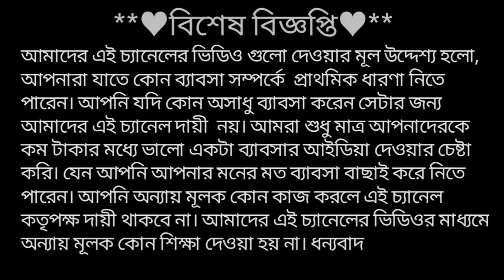How to Start a Popcorn Business // Including Free Popcorn Business Plan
Welcome to Business idea YouTube channel. In this channel you can learn how to start a new business.Here we discuss about low investment business idea, which you can start this business from home and can start a small scale business in Bangladesh , India and worldwide. In this channel you will find all kinds of business ideas, big and small.  Watch videos on this channel to get ideas for small business, medium size business and big business and stay with us.

Online business ideas for students,  Unique business ideas,   Top 10 business idea 2021,  Small business ideas in india,   Small business ideas in bangladesh,   Big business ideas in india,
Big business ideas in bangladesh,   How to get rich in a small town,   I want to start a business,    Small business without money,   How to start a small business without money,
small invest business  business ideas online,   online business ideas for students top business trends 2021,  small business ideas from home,   without invest business,
how to have a good business,   creative business ideas,   uncommon business ideas,  business ideas bangla,  mini business idea,   business ideas bangla tutorial,   bangladesh business plan,
business motivation bangla, Bangladesh business. all these things.  Thanks for staying with us.

With this machine you can make different kinds of winter clothes.  You can do business from your home.  You can start your own home-based business tomorrow with very little start up cost.
This is a very lucrative business.

We are not responsible for any loss or profit happens from any of this video's, it totally depends on your research of market and hard work.
This Busness idea Youtube Channel DOES NOT Promote or encourage Any illegal activities , all contents provided by This Channel is meant for EDUCATIONAL only .
We can not guarantee that the information on this page is 100% correct.

■ বন্ধুরা, আপনার যদি কোনো হোলসেল ব্যবসা থাকে, বা আপনি যদি ম্যানুফাকচারার হন, বা আপনি যদি মেশিন সেলার হন এবং আপনি যদি চান আমাদের চ্যানেলে আপনার ব্যবসার বিজ্ঞাপন দিয়ে লক্ষ লক্ষ বেকার যুবক যুবতীর একটু সাহায্য করতে তাহলে যোগাযোগ করতে পারেন।

This channel is not responsible for any profit or loss in any business. It only depends on your business strategy and hard work. You must research yourself before starting any business.
You need to get proper training, knowledge and government license before starting any business. If you purchase any product or machine it will be on your own risk.